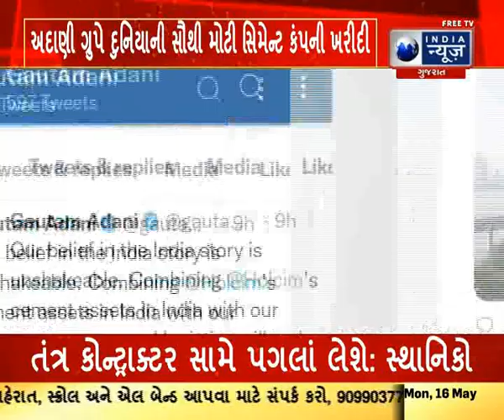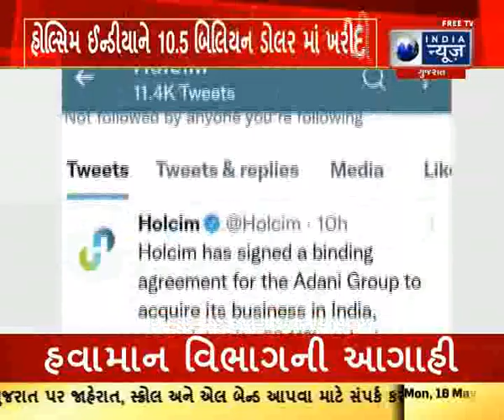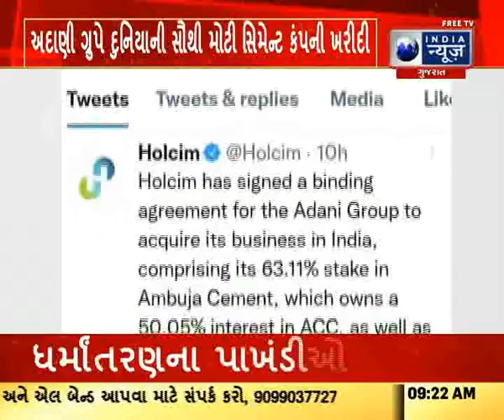Gautam Adani has now entered the cement industry : સિમેન્ટ ઉદ્યોગમાં ઉતર્યાં - India News Gujarat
ગૌતમ અદાણી હવે સિમેન્ટ ઉદ્યોગમાં ઉતર્યાં છે. ગૌતમ અદાણીની આગેવાનીવાળા અદાણી ગ્રુપે દુનિયાની સૌથી મોટી સિમેન્ટ કંપની હોલ્સિમ ઈન્ડીયાને 10.5 બિલિયન ડોલર (81,361 કરોડ) માં ખરીદવા સૌદો કર્યો છે. હકીકતમાં ભારતમાં અંબુજા અને એસીસી સિમેન્ટની પેરન્ટ કંપની હોલ્સિમ લિમિટેડ તેનો સિમેન્ટનો કારોબાર સમેટી રહી છે અને અદાણ ગ્રુપની ઈચ્છા હોલ્સિમનો ભારતીય સિમેન્ટ કારોબાર ખરીદવાની છે. અદાણી ગ્રુપ અને હોલ્સિમ વચ્ચે 10.5 બિલિયન ડોલરનો સોદો થયો છે. અદાણી  જૂથે ગયા વર્ષે બે સિમેન્ટ પેટાકંપનીઓ સ્થાપી - અદાણી સિમેન્ટેશન લિમિટેડ જે ગુજરાતના દહેજ અને મહારાષ્ટ્રના રાયગઢ ખાતે બે સિમેન્ટ એકમો સ્થાપવાની યોજના બનાવી રહી હતી.